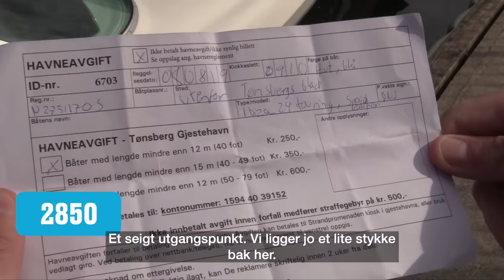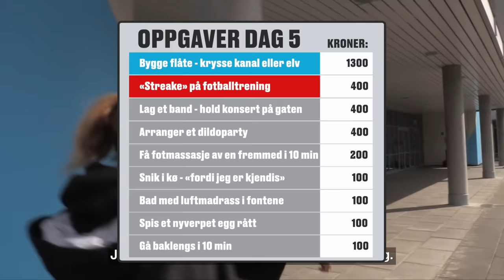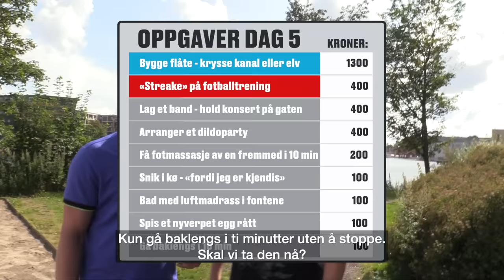Spårtsløpet #5: Nakenstunt og flåtebygging (finale!)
Endelig skal det avgjøres hvem som vinner Spårtsløpet. Begge lag gjør alt de kan for å unngå å tape - straffen er å holde stand up. Denne videoen er tillatt for alle.